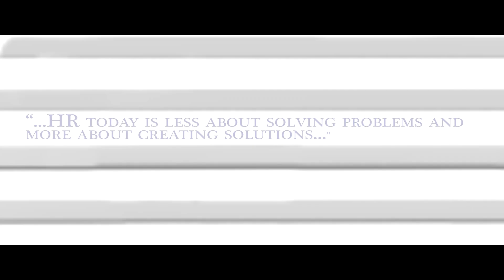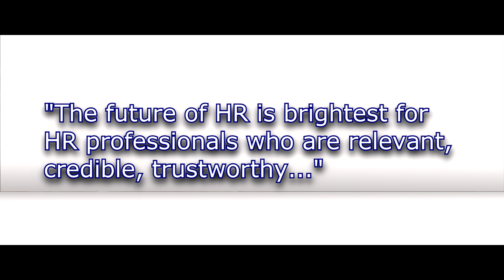Pamela J Green, MBA, SPHR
Refocus your career, re-invent yourself, and renew your commitment to your employer and to your career in Human Resources. Check out the book trailer for the book "Lead, Achieve and Succeed in HR" today!